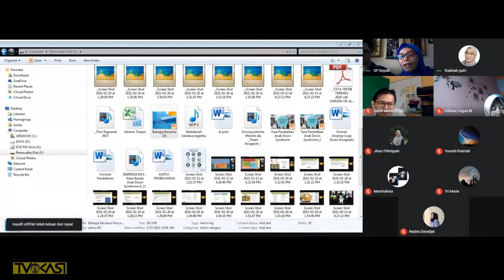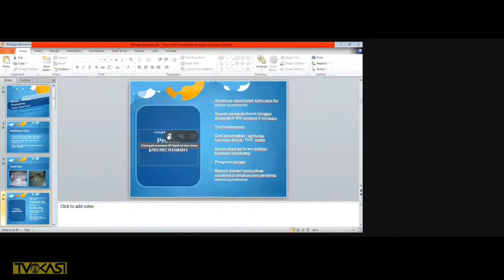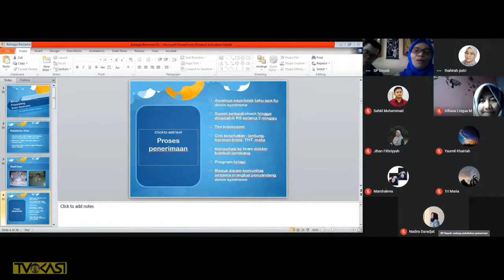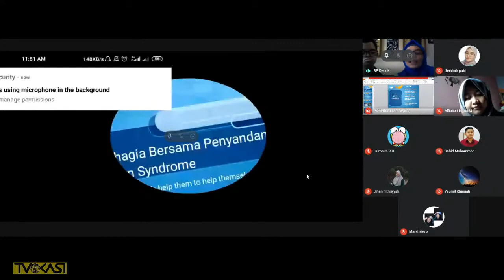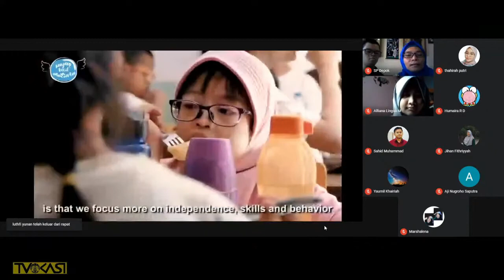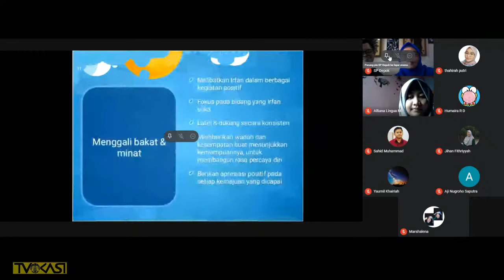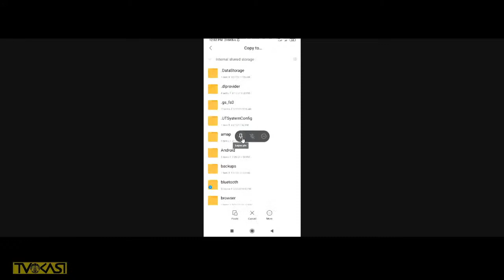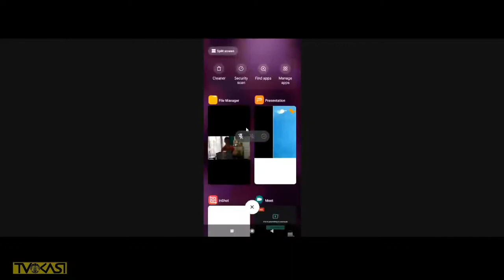Down Syndrome Part 2:Pengalaman Nyata Mendidik Anak Down Syndrome Sampai Membuat Sekolah Sendiri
Sharing pengalaman nyata yang luar biasa dan sangat inspiratif dari perjuangan orang tua mendidik anaknya yang mengalami down syndrome hingga membuat sekolah sendiri agar anaknya mampu diberikan stimulasi dan pendidikan yang optimal.